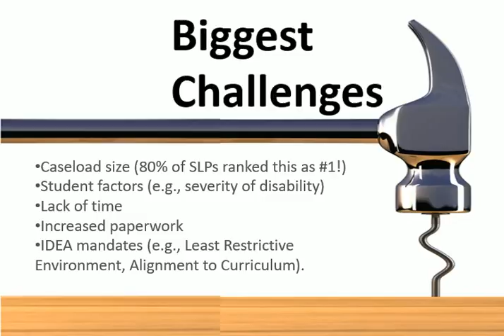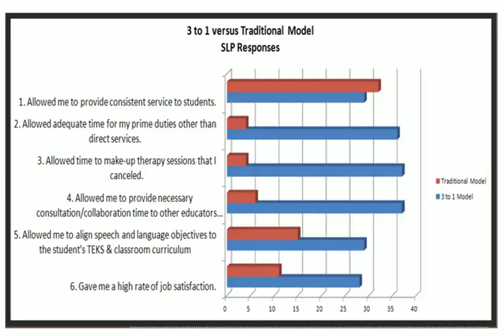3:1 service delivery model : Making Life Better in the Schools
As school speech therapy workload increases, we need to find better practices. The 3:1 service delivery model might be the answer.

A recent ASHA school survey reported that while caseload size over the last several years has remained the same. The responsibilities of school-based SLPs have changed significantly factors impacting workload include caseload size, student factors, lack of time, increased paperwork and Ida mandates like least restrictive environment.
These factors are not changing anytime soon. So where can we turn to find a solution? If you want to learn about the 3-1 model and find out how to effectively implement changes in your school or district check out this online presentation, making life better in the schools, how to course on service delivery models as speech pathologists, we do have the capability to adequately address specific interventions and support grade level curriculum within the Workday.